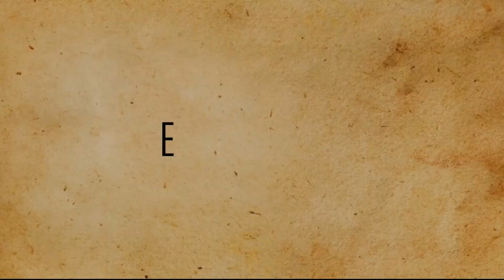REFUGIO ZAVALA: ¡ARRANCAMOS!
Muy pronto estaré con vosotros en mi nuevo programa con un tema apasionante: Los últimos tiempos ya están aquí. Contaremos con invitados de excepción.